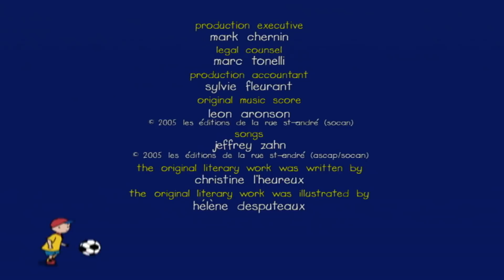Caillou's Keys | Caillou Cartoon